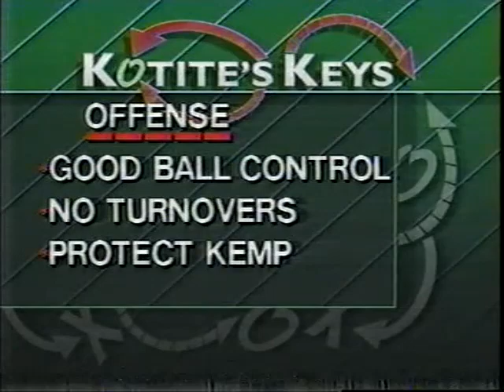The Rich Kotite Show Dec 15, 1991 Dallas Cowboys at Philadelphia Eagles game